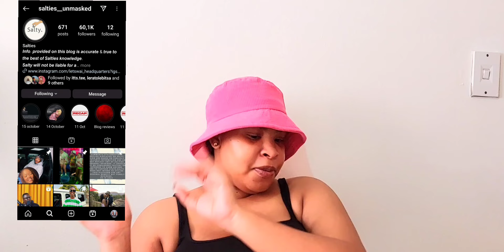OSCAR MBO 'S SIDE CHICK EXPOSES HIM FOR CHEATING ON HIS GF LERATO 👀😳